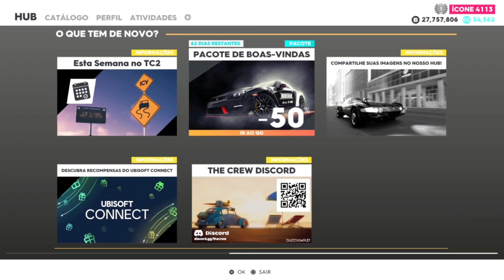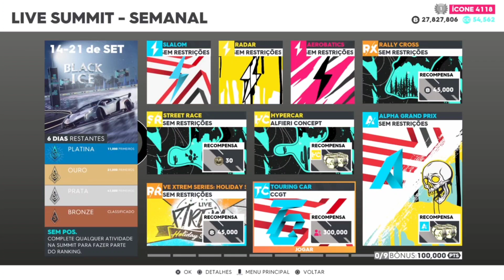The Crew 2| Nova Atualização, Temporada 6 Episódio 2